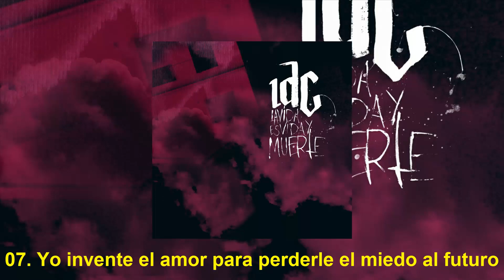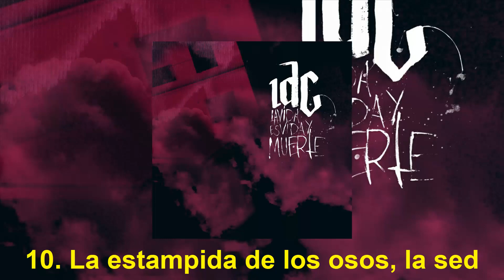IDC - La vida es vida y muerte (Full Album) ★Metal, Grindcore, Hardcore and Mathcore from Argentina★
01. Y el miedo a los aguaceros. Mar del Plata
02. Los cerrojos
03. La noche de los alambres caídos
04. La tristeza del ex campeón
05. Primavera, verano, otoño, invierno y otra vez primavera
06. Las canciones
07. Yo invente el amor para perderle el miedo al futuro
08. El otro lado de la supervivencia
09. 21 personas entre el accidente y el airbag
10. La estampida de los osos, la sed